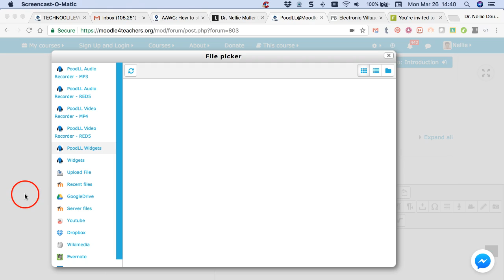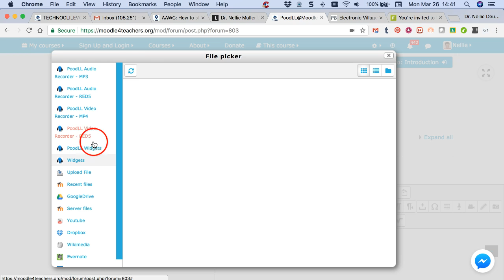Widgets for PoodLL